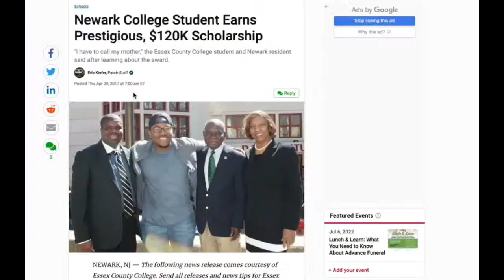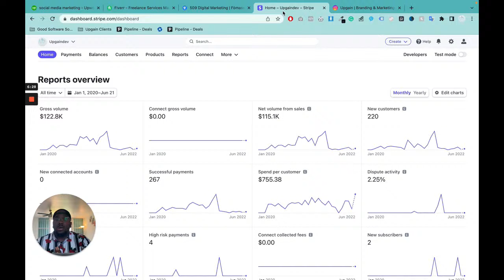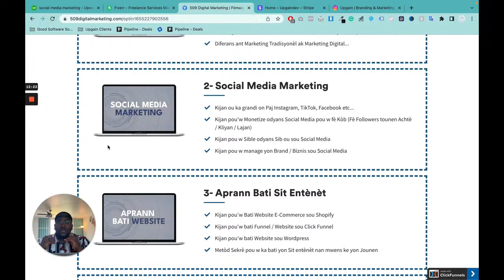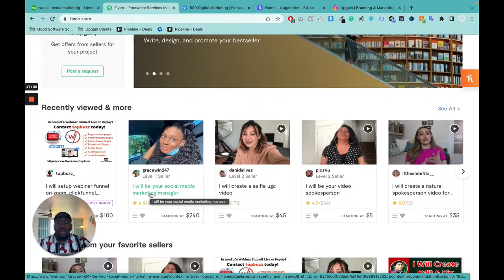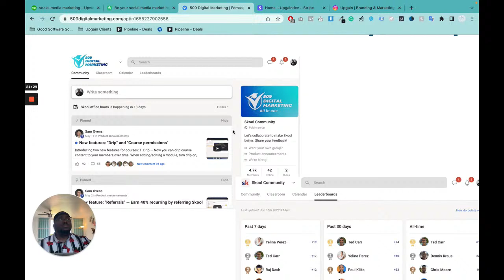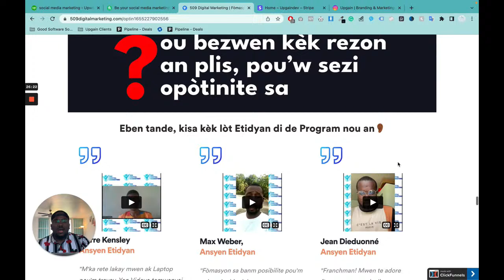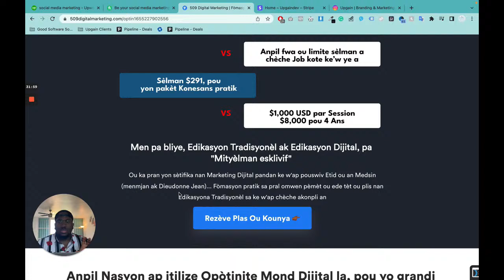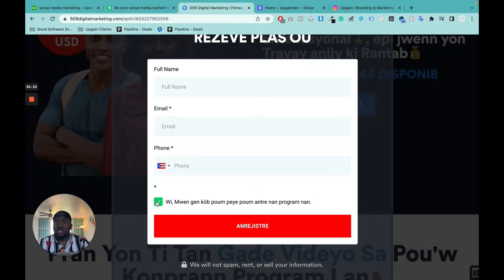Yon Opotinite Fomasyon 3 Mwa, Pou'w Ka Jwenn Travay Sou Entènèt La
Yon Opòtinite, Fòmasyon nan
3 Mwa, pou jwenn yon Sètifika Entènasyonal🎖️, epi jwenn yon Travay anliy ki Rantab💰

Nou an 2022, mond lan ap avanse men anpil nan nou rete dèyè. Si ou aprann metrize kesyon Digital Marketing, w'ap bay tèt ou plis chans pou'w kapab avanse. Imajine pandan ou chita lakay ou, w'ap travay pou Kliyan ak Konpanyi nenpòt kote nan mond lan, a koz de nouvo konesans sa